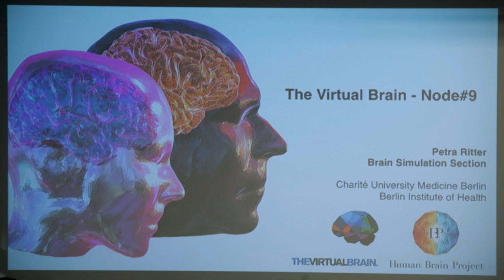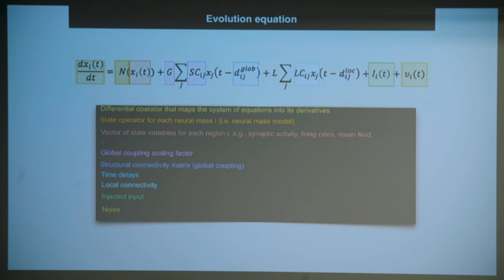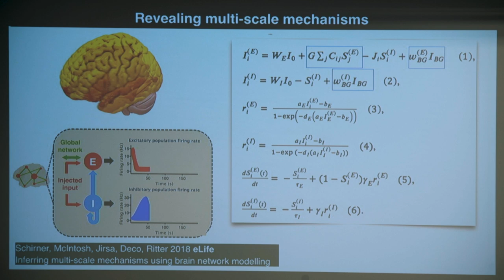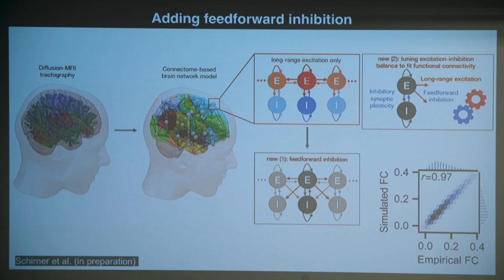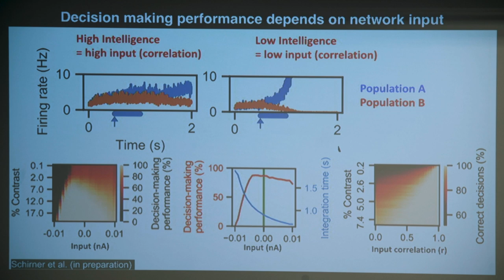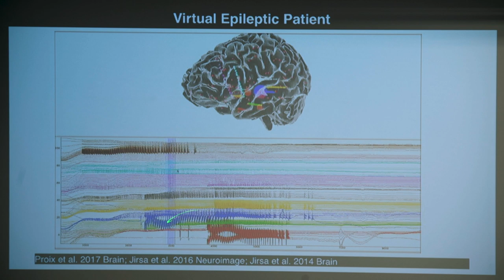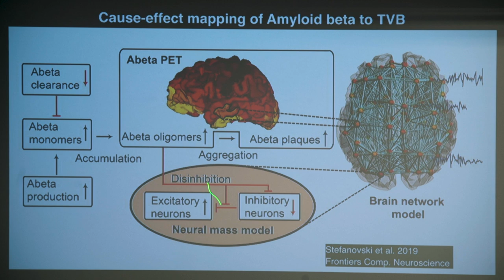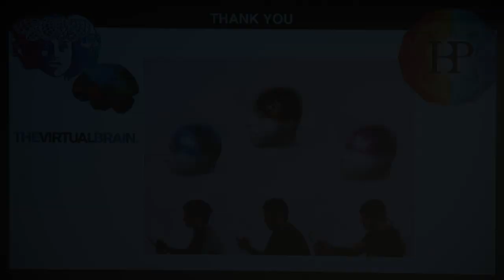The Virtual Brain Workshop - Simulated brains. Real memories. Part 2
Andreas Spiegler, Paul Triebkorn, and Petra Ritter

Workshop at the INCF Assembly 2019 in Warsaw, Poland on August 31, 2019.